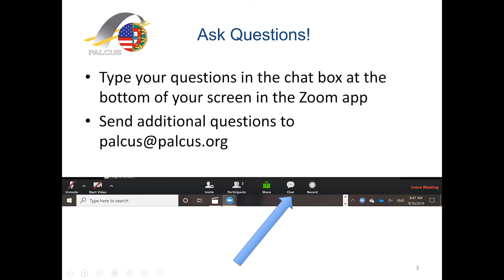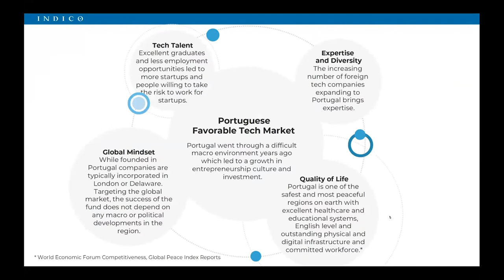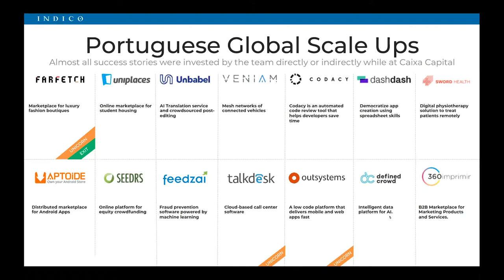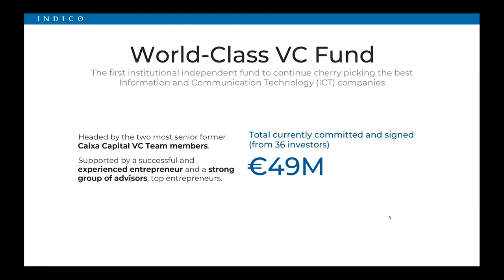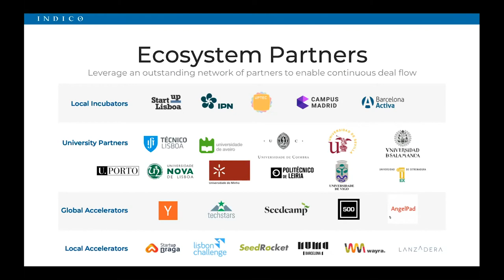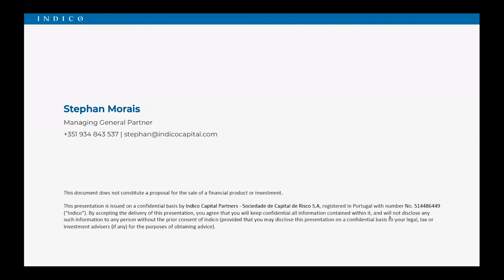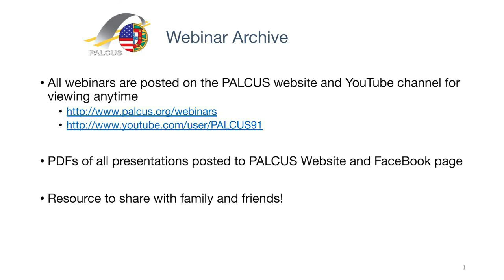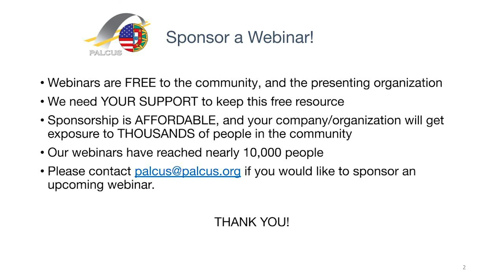PALCUS Webinar - Investing in Portugal with Stephan Morais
Portugal is undergoing a tech revolution without precedents. In the last 10 years, global tech category winners such as Farfetch, Outsystems, Talkdesk or Feedzai emerged from Portugal to take on Silicon Valley and attract billions of dollars of global funding. Join us for a webinar with the investor behind most of the success stories from Portugal. Stephan Morais will share about the Portuguese tech scene in the context of his latest fund - Indico Capital Partners, the leading independent institutional venture capital fund in Portugal.